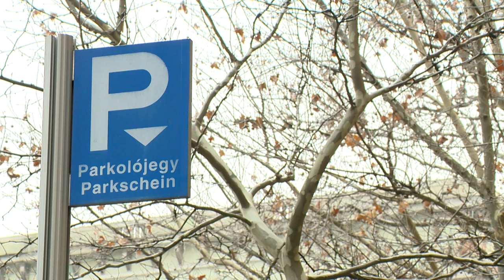Nem drágul a parkolás - Kölcsey Televízió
Nem változnak a parkolóárak 2020-ban Nyíregyházán. A városban jelenleg közel négy ezer parkolóhely üzemel, ugyanakkor a lakosság igényeihez mérten ez az év későbbi időszakában még növekedhet. Egyelőre nincs tervben új parkoló automaták kihelyezése, ami azzal is magyarázható, hogy egyre többen használják a mobilos fizetést.